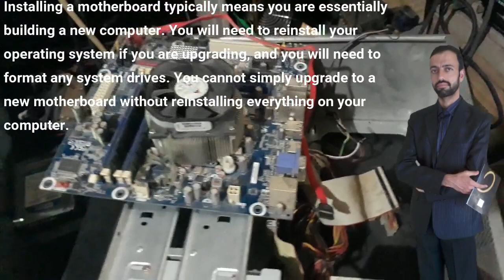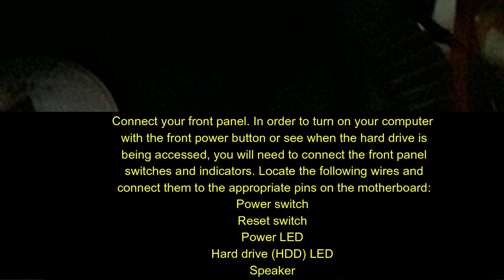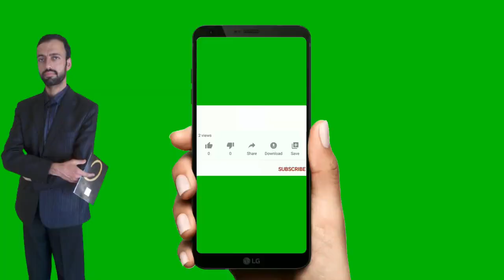How to Assemble Pc Parts Step by Step | Build Pc Parts Urdu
All about Computer and game tips You will learn that how to build a pc in a new casing step by step, insert motherboard Ram power supply heatsink, sata and ide connector, power led, restart and power on off connector How to Assemble Pc Parts Step by Step Urdu
You will learn about computer knowledge, computer tips and tricks,Build Pc Parts Urdu